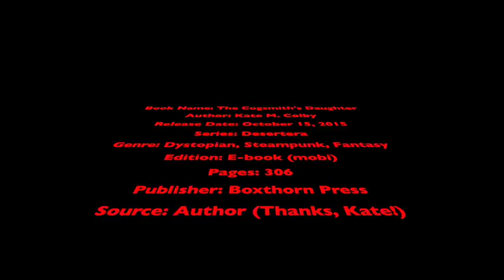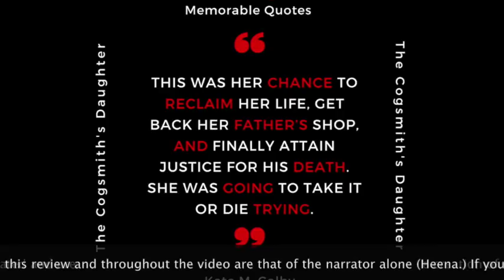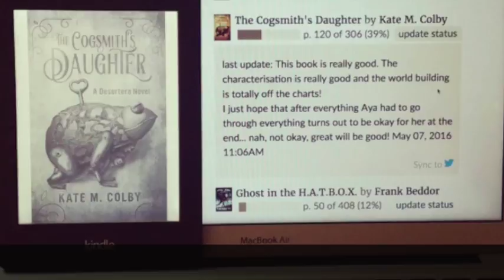TRB-FBR Video Podcast Ep.02 The Cogsmith's Daughter by Kate M. Colby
The Reading Bud - Fiction Book Reviews Video Podcast Ep. 02 [Book Review: The Cogsmith's Daughter By Kate M. Colby]